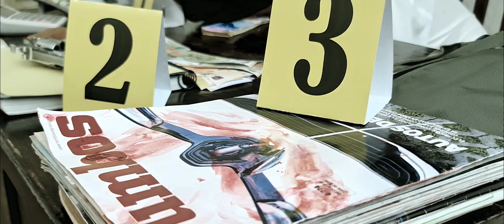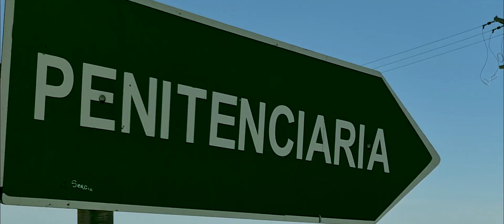TRAILER: VILLA LILA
“Villa Lila” es una ficción que acontece en Saldán, Sierras Chicas de Córdoba, Argentina cuya trama comienza en 1979 hasta nuestros días.

Un lugar, una casa, historias… Historias familiares, historias cruzadas, historias subterráneas, historias peligrosas que entrelazan a todos los personajes y sus propias vidas.

Compartimos avance.

P/D: al final del trailer aparece una palabra con ERROR ortográfico. "DeSenlace" se escribe así.

jORDáN MEDEOt, director

Banda sonora: “GUARDIANS” Artista: Evan King. Canal de Youtube VGM VEGA